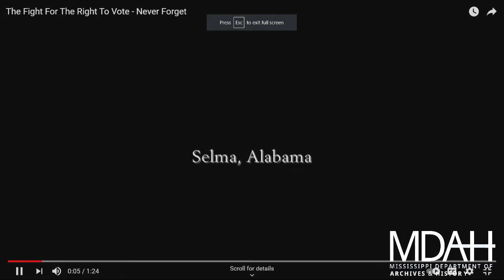History Is Lunch: Steve Fiffer and Denise Morse, "C.T. Vivian in Words and Deeds"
On May 26, 2021, Steve Fiffer and Denise Morse presented “C.T. Vivian in Words and Deeds” as part of the History Is Lunch series.

Cordy Tindell Vivian (1924–2020) was awarded the Presidential Medal of Freedom for his work in the Civil Rights Movement. Vivian, with co-author Steve Fiffer, chronicled his life in the 2020 memoir It’s in the Action: Memories of a Nonviolent Warrior.

C.T. Vivian was born in Missouri and moved to Nashville in 1948, earning a degree in theology and joining John Lewis, Diane Nash, and others in efforts to integrate the city in 1960. After being beaten and imprisoned in Mississippi during the Freedom Rides, Vivian joined the Southern Christian Leadership Conference in Atlanta and played leading roles in integration and voting rights campaigns in Birmingham, St. Augustine, and Selma.

“Martin Luther King Jr. called my father C.T. Vivian the greatest preacher to ever live,” said Denise Morse. “Through his commitment to his faith and the nonviolent movement he became internationally known for his work for education and human rights and against racism, hatred, and economic inequality.”

Steve Fiffer is the author of more than a dozen nonfiction books, including Jimmie Lee and James: Two Lives, Two Deaths, and the Movement that Changed America, and award winning collaborations with Southern Poverty Law Center founder Morris Dees, human rights activist Dr. Quentin Young, and former Secretary of  State  James Baker. A Guggenheim Fellowship winner, Fiffer is a graduate of Yale and the University of Chicago Law School.

Denise Morse is one of the six living children of C.T. and Octavia Vivian. She serves as treasurer of the C.T. and Octavia Vivian Museum and Archives, where she is responsible for guiding outreach programs based on the life and legacy of her parents. Morse earned a BA from Clark College and an MBA from Atlanta University.

The weekly lecture series of the Mississippi Department of Archives and History explores different aspects of the state's past. The hour-long programs are held in the Craig H. Neilsen Auditorium of the Museum of Mississippi History and Mississippi Civil Rights Museum building at 222 North Street in Jackson.